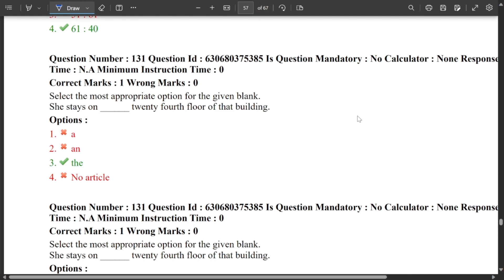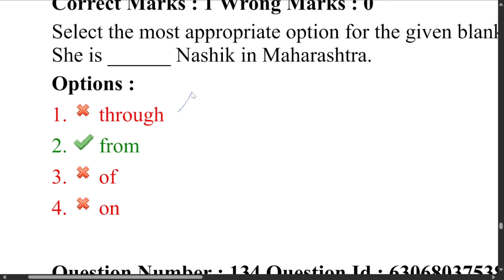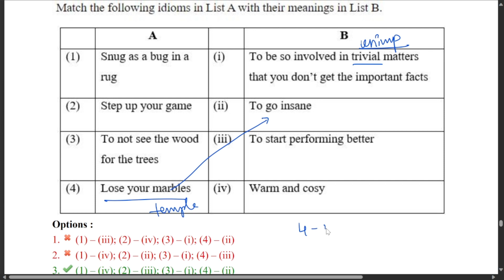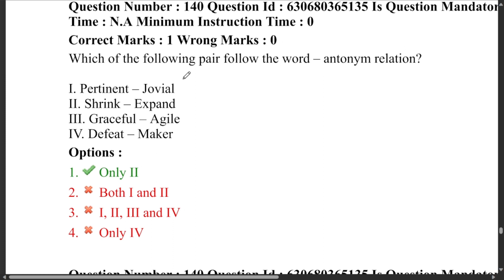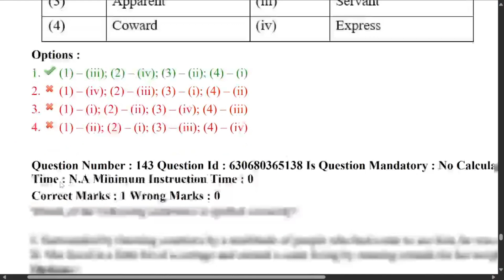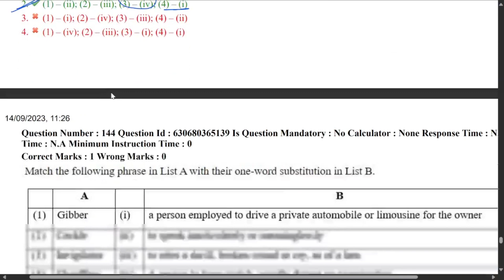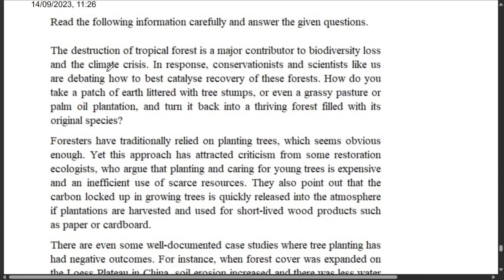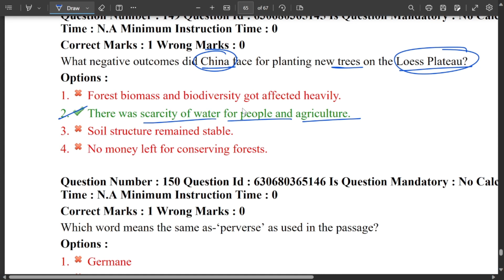TS JL Telugu Exam || Paper-1 || 21st Sep 2023 || English Grammar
Telegram group  link for All competitive exams & for Daily exams